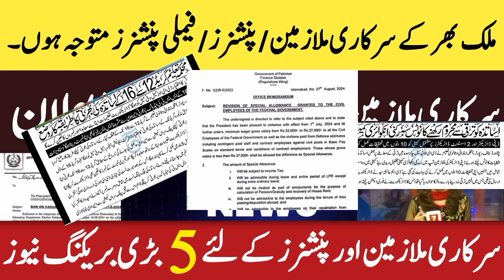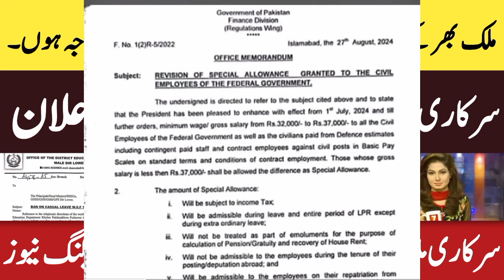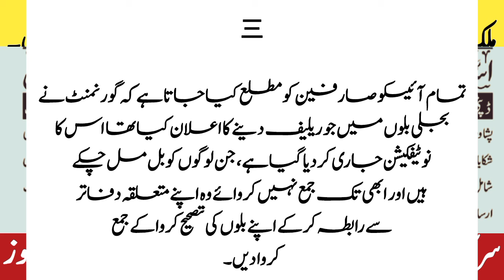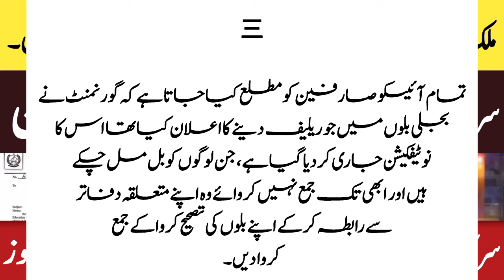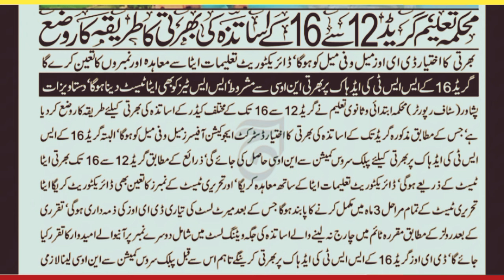Latest Five Big Breaking News for Govt Employees and pensioners Today 29 August